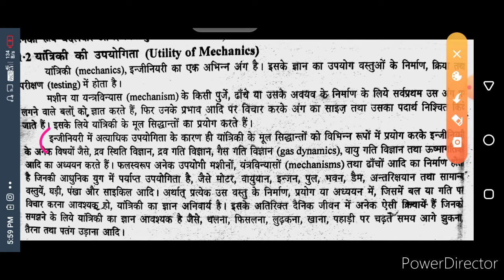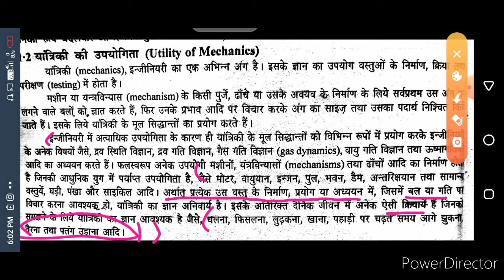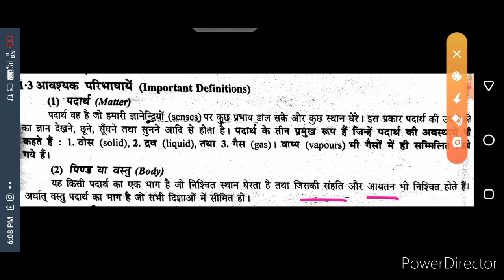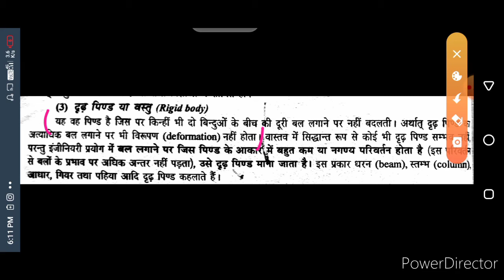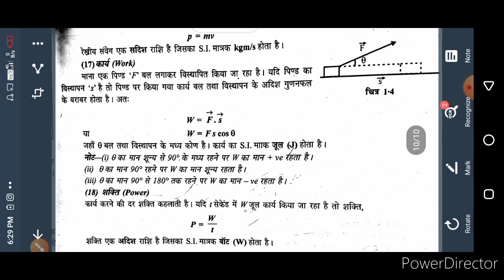अनुप्रयुक्त यांत्रिकी (applied mechanics) हिंदी में ||Up polytechnic mechanics lesson-1:Introduction